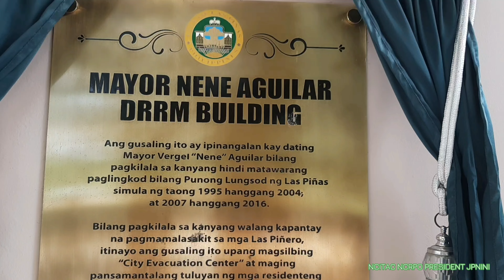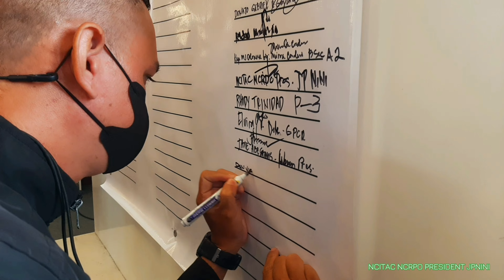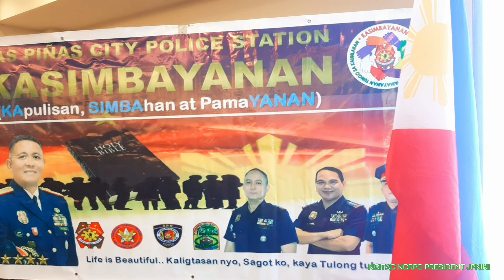Vice Mayor April Aguilar Revitalized PNP KASIMBAYANAN' With HON.APRIL AGUILAR-NERY CITY VICE MAYOR